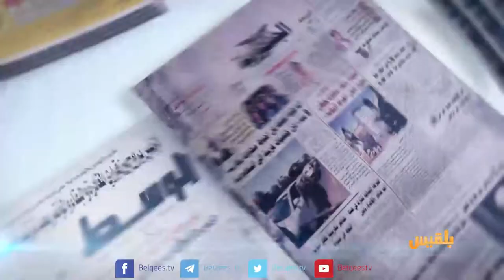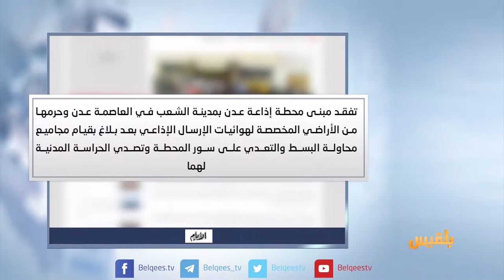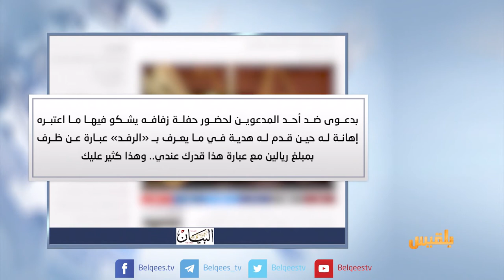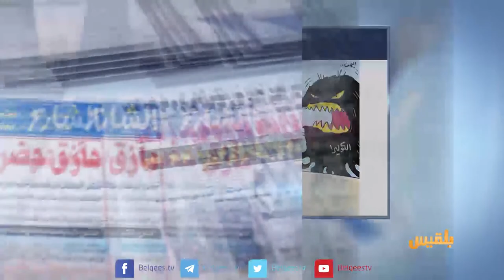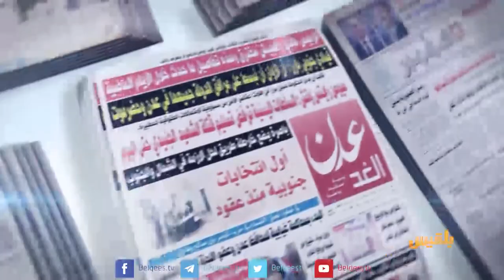كشك الصحافة | 25 - 10 - 2017 | تقديم: نضال الشبان